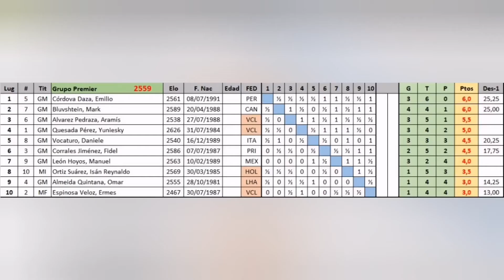COMO GANAR AL GAMBITO VOLGA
Buenas a todos , aquí le traigo una linea interesante contra el gambito volga con el ejemplo de una partida mía que gane contra el GM Manuel León Hoyos de Mexico un gran amigo y una partida muy hermosa , que entrego una pieza por la iniciativa a largo plazo , espero que les guste , compartan el video y no dejen de suscribirse al canal y darle a la campanita de las notificaciones para que les avise cuando suba un nuevo video gracias a todos